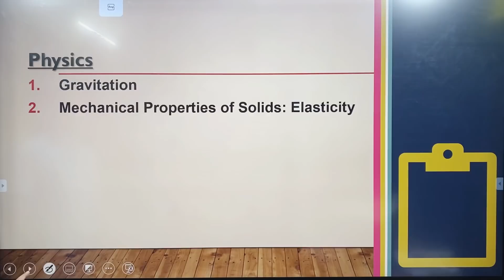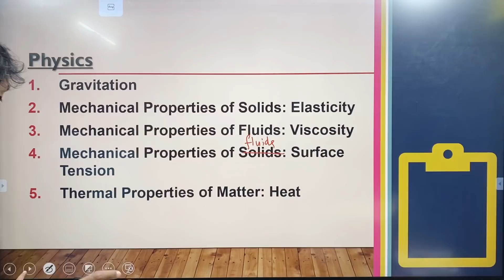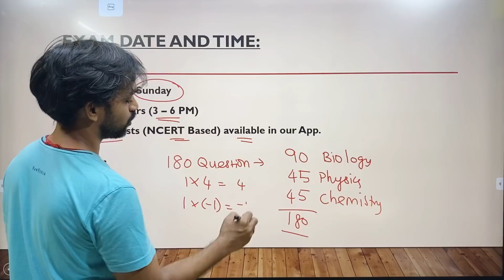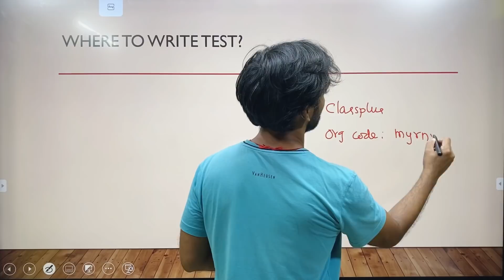Unit Test 4 | NEET 2022 preparation | Thannambikkai Batch